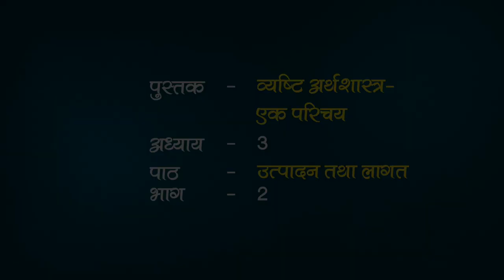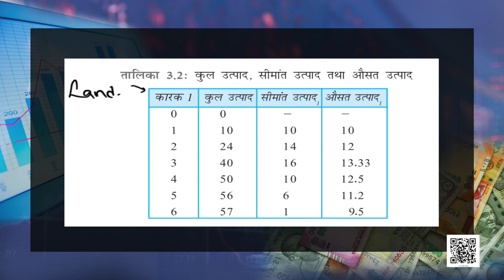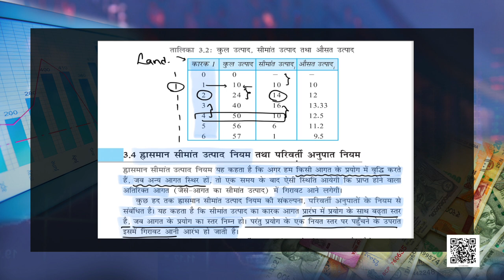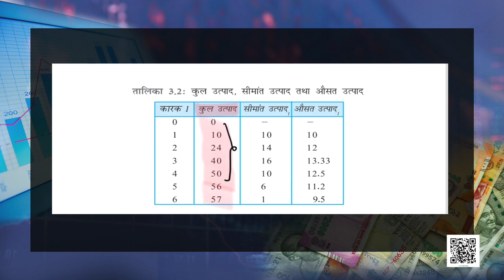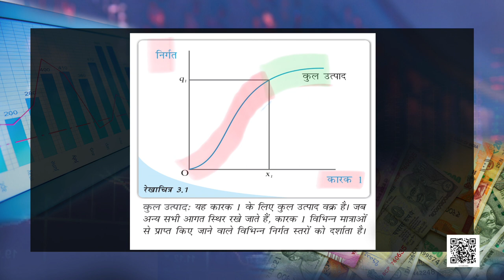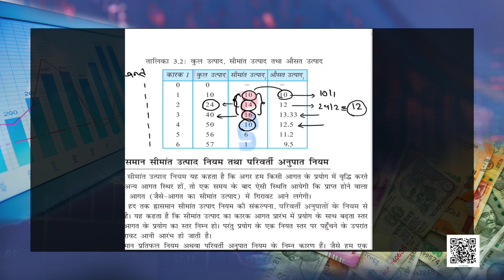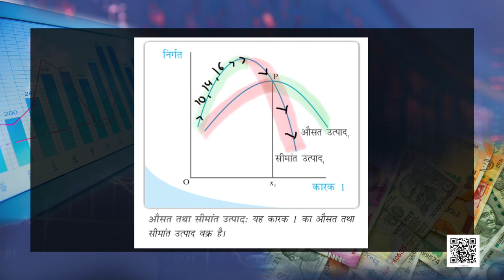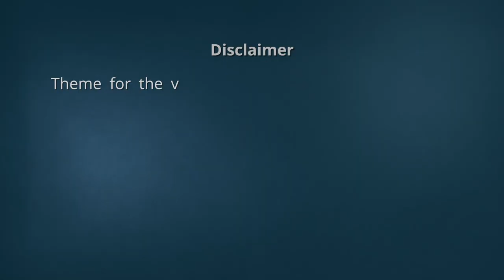पाठ 3. उत्पादन तथा लागत - भाग 2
अर्थशास्त्र - व्यष्टि अर्थशास्त्र (Vyashti Arthashastra) (Class 12)